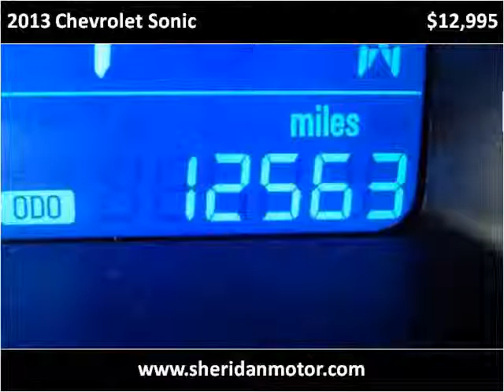2013 Chevrolet Sonic Used Cars Sheridan WY